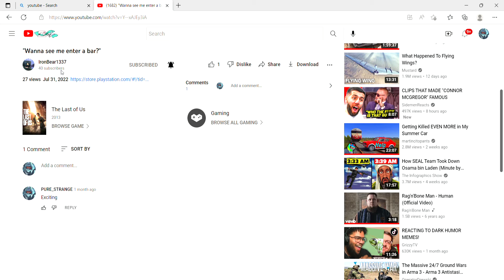AHH yes The Last Of Us 1899 edition